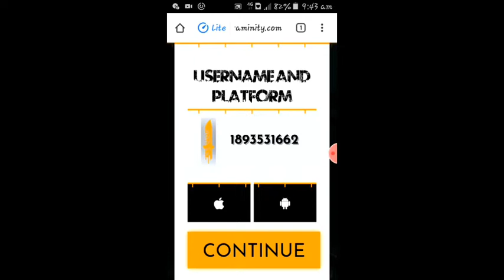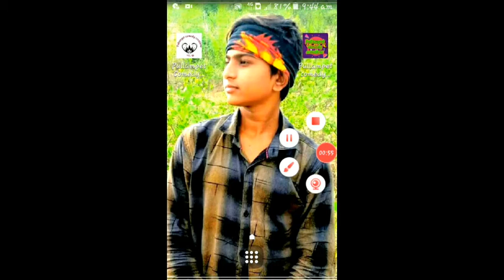How to hack Free fire dimonds 100% Must watch free dimonds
Subscribe my Channel and click on the Bell icon To be notified from Every Updates from PULLAMPET COMEDY CREATIONS once again Stay home stay safe and using sanitizer as well as well
.Welll..TAKE CARE. .

Hope you enjoy see this video And Enjoy dimonds Free fire it's not FAKE it is Real Dimonds okk
Bye.